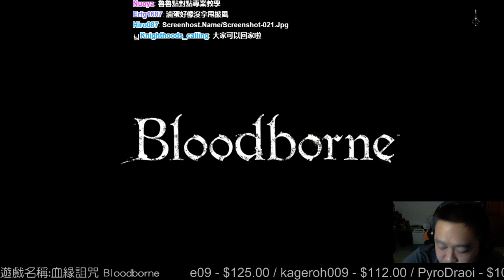【魯蛋】PS4 血源詛咒 Bloodborne 3/24第二戰 (part8)